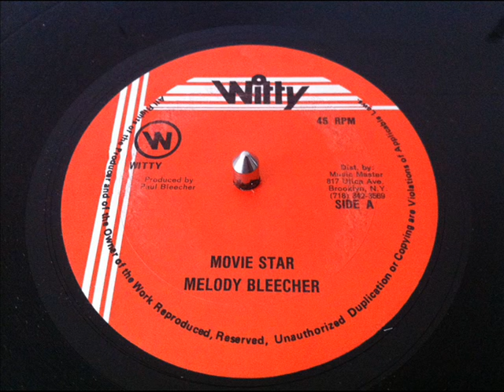Melody Bleecher - Movie Star + Dub